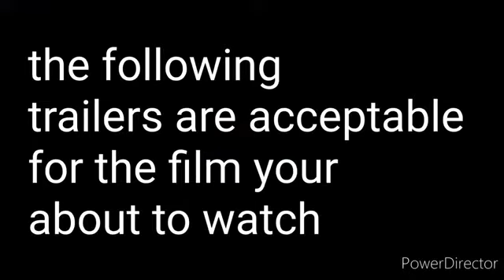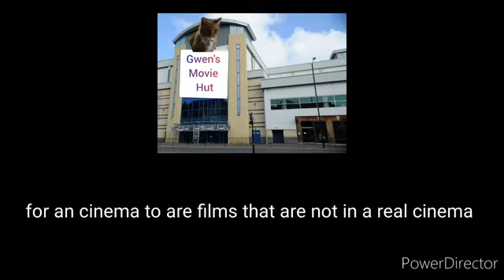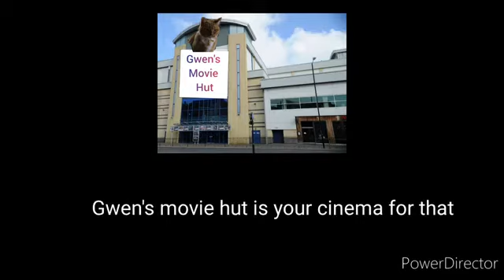Opening To Four The Movie 2: World's End UK Gwen's Movie Hut (FANMADE)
Credit and Shoutout To Gwen The Cat